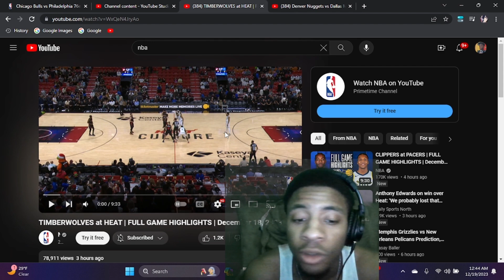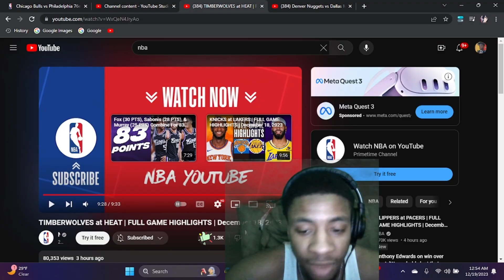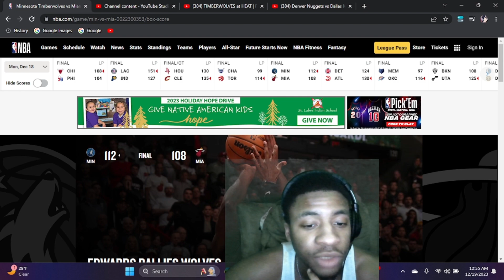Timberwolves vs Heat Highlights Reaction | Ant is MJ son!